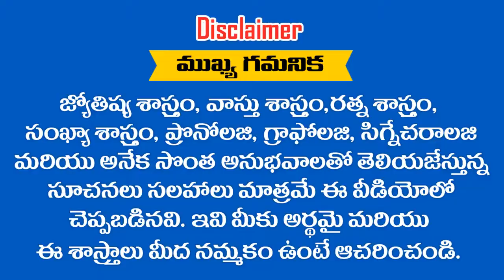చనిపోయిన వారి ఫోటోలు ఇంట్లో ఈ ..? దిక్కున ఉంటె అంతే ..! || ASTROLOGY || NUMEROLOGY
చనిపోయిన వారి ఫోటోలు ఇంట్లో ఈ ..? దిక్కున ఉంటె అంతే ..! || ASTROLOGY || NUMEROLOGYContact: 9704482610